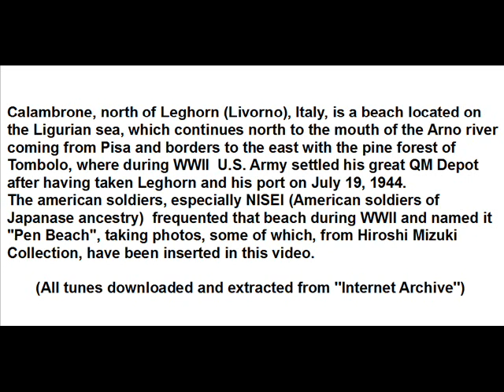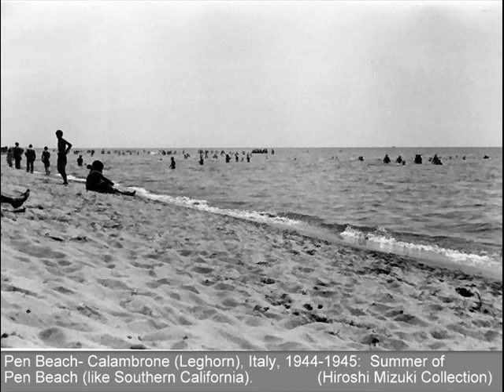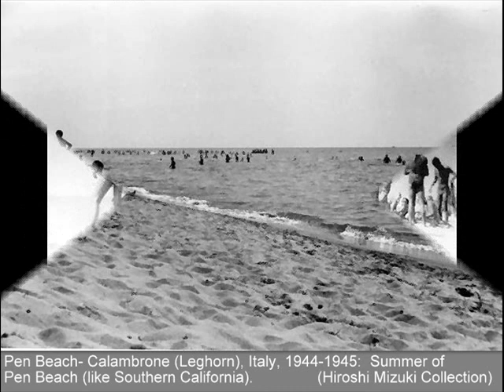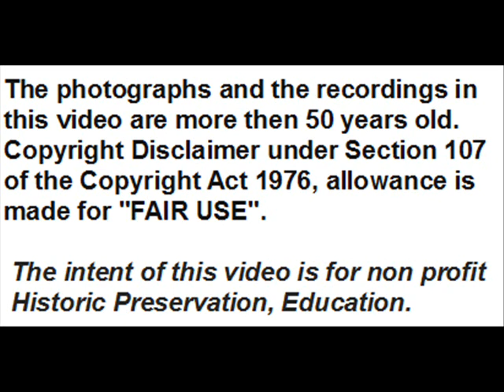Near Tombolo: ''Pen Beach'' in Calambrone, north of Leghorn, Italy, during WWII (1944 - 1945).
Calambrone, north of Leghorn (Livorno), Italy, is a beach located on the Ligurian sea, which continues north to the mouth of the Arno river coming from Pisa and borders to the east with the pine forest of Tombolo, where U.S. Army settled his great QM Depot after having taken Leghorn and his port on July 19, 1944
The american soldiers, especially NISEI (American soldiers of Japanese ancestry)  frequented that beach during WWII and named it  ''Pen Beach'', taking photos, some of which, from Hiroshi Mizuki Collection, have been inserted in this video.

The tunes, all downloaded and extracted from ''Internet Archive'',  are:

01:25  ''Boogie Woogie Blues'' - Jelly Roll Morton piano solo - Library of Congress  May-Dec. 1938

02:23  ''Mamie’s Blues'' - Jelly Roll Morton piano solo - Library of Congress  May-Dec. 1938

03:29 ''Panama'' (William H.Tyers) - Jelly Roll Morton piano solo - Library of Congress May-Dec. 1938  - Track (2-10)

04:04  ''Buddy Bertrand's Blues'' 1 (continued) - Jelly Roll Morton piano solo - Library of Congress  May-Dec. 1938

(Correction in the first image: '' of Japanese ancestry'' and not Japanase).

The photographs and the recordings in this video are more then 50 years old.